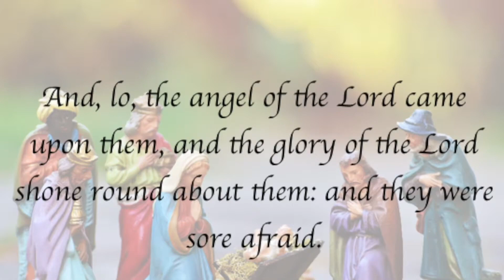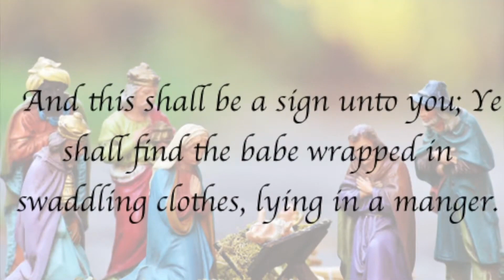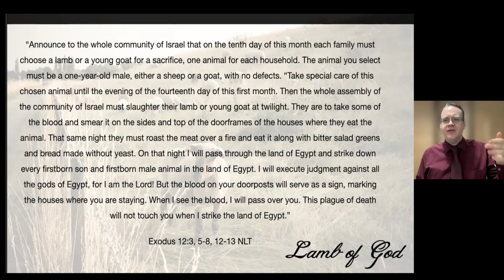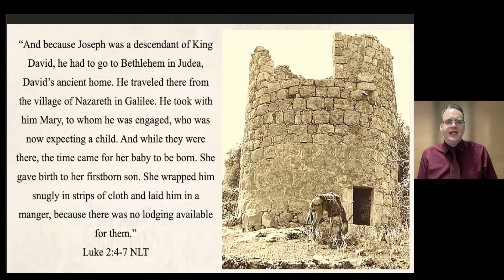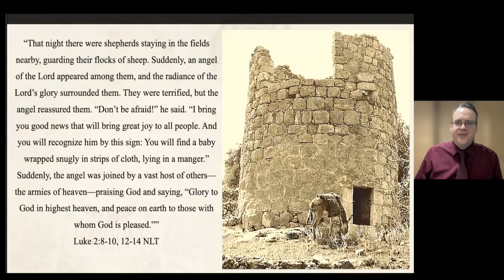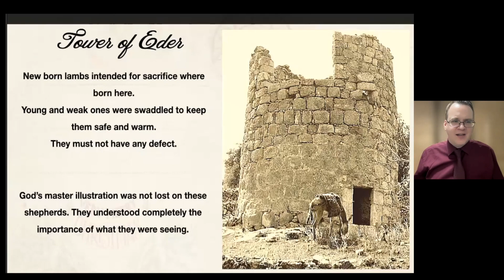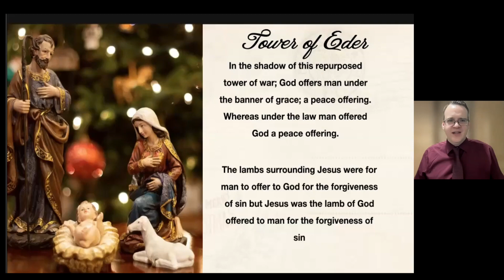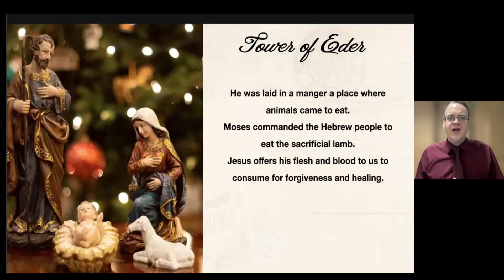Lamb of God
In the shadow of a repurposed tower built for war; the Father offers the Lamb of God as a peace offering to the world. God is the master illustrator who crafts an incredible image that the shepherds of the field could not miss and would inspire them and generations to come.

Come to the manger and eat of the bread of life the lamb of God, Jesus Christ.